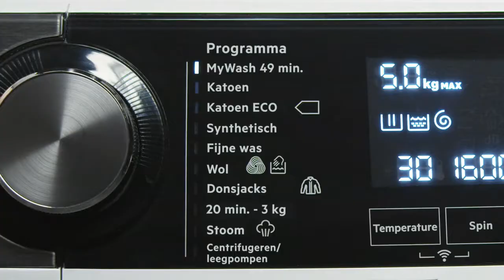AEG droger warmtepomp T9DEN98BC video | De Schouw Witgoed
Ontdek de nieuwste en zuinigste warmtepompdroger van AEG uitgevoerd met FiberPro techniek. Deze wasdroger is niet alleen stil, zuinig maar heeft ook nog eens een fraai design welke perfect gecombineerd kan worden met bijpassende wasmachine.